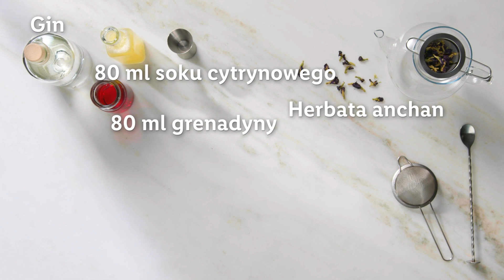Lidl Drink – drink firmowy 🍹 Proste przepisy na drinki 👍 | Kuchnia Lidla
Trochę czerwony, trochę żółty, trochę niebieski! Taki jest drink lidlowy. Sprawdź, jak uzyskać klasyczne połączenie kolorów z zaledwie pięciu składników.

Lidl Drink – składniki:
– 80 ml grenadyny
– 80 ml soku cytrynowego
– sok z mango
– herbata anchan
– gin